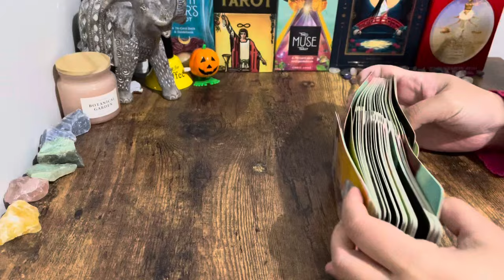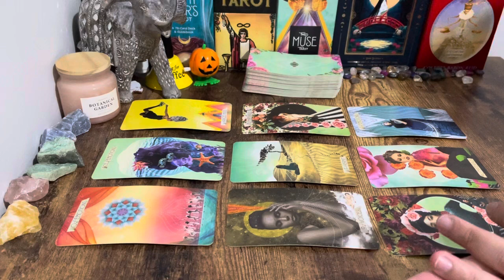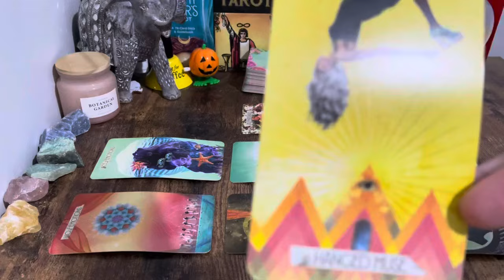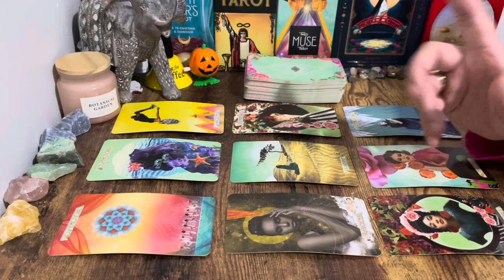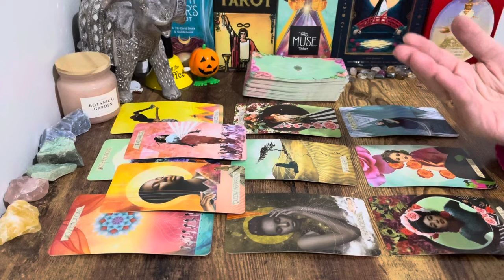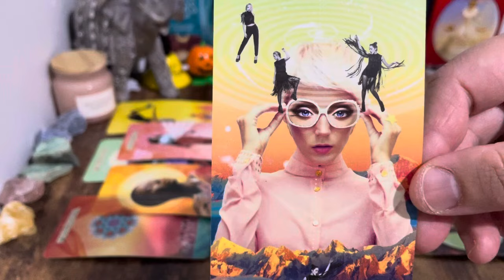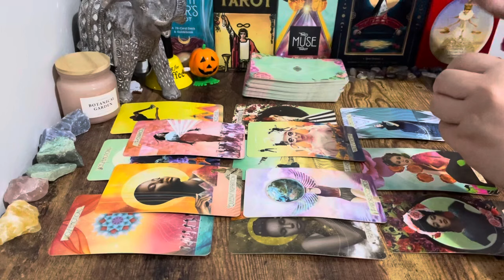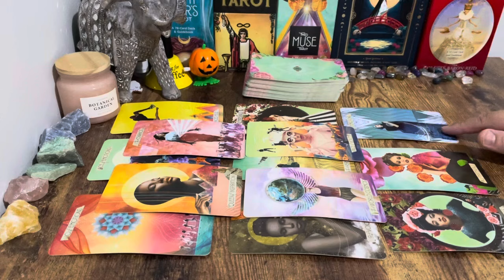❤️ Libra! As Long As You Want It 🦋New Path Is Going To Be Revealed After This Libra!